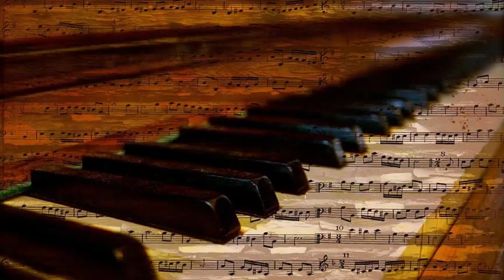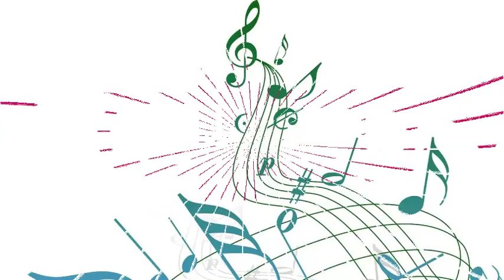Frankie Laine And Jo Stafford - Hambone